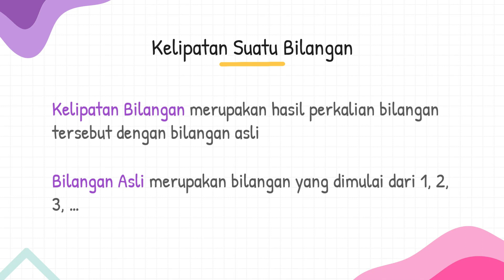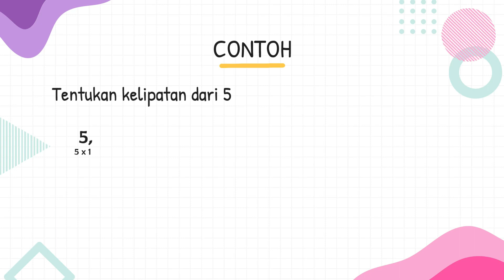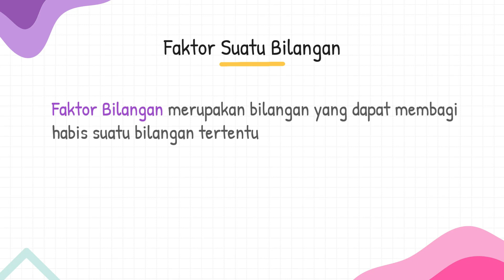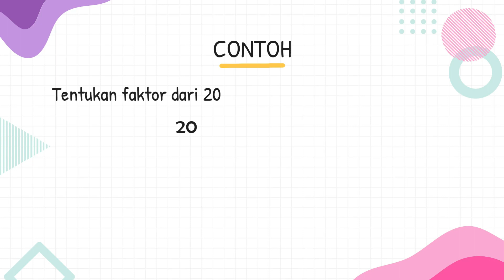Kelipatan dan Faktor Bilangan